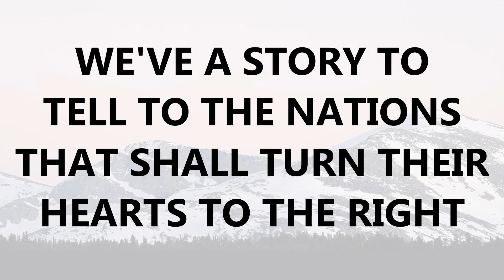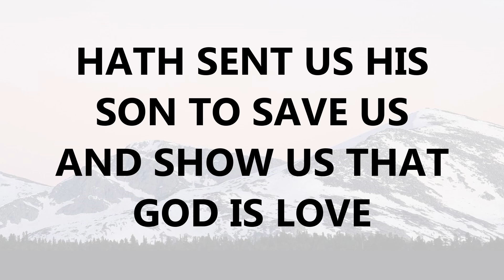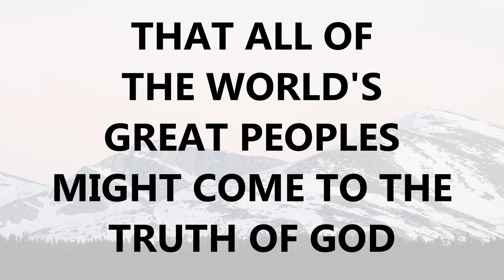We've A Story To Tell The Nations - Split Track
Head over there and if you wish yo use this song in your service, please get a copy for your service. You can purchase a CD set or individual songs.  Our church did both.  We use the CD set for in house and then for online I purchase the song to use for online. This way we have two licenses and if there are any questions I have the CDs for proof of purchase and an online account for the second license. I suggest you do the same. I should also state that whenever I have any trouble with the website, which is very rare, the owner always has responded to me promptly.

Author: H. Ernest Nichol (1896); Words: Public Domain; Music: Public Domain;

Bayshore Church of the Nazarene